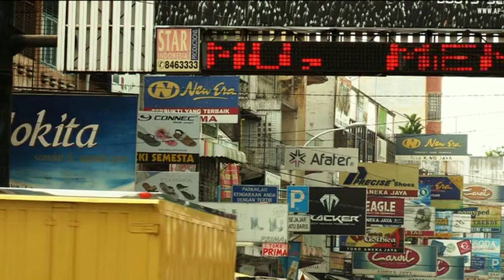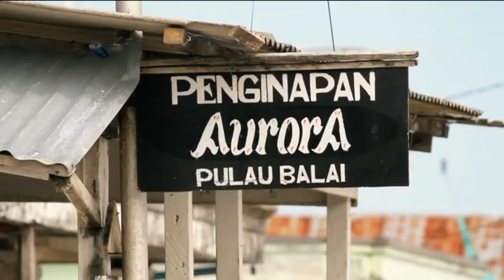Invite Mr. Wright Pulau Banyak Part 1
Ian Wright visits Pulau Banyak and Yayasan Pulau Banyak's sea turtle conservation program.